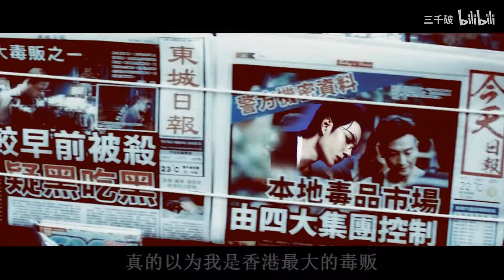王一博 WangYibo | 冰雨火Being a Hero FMV |警匪 |港风缉毒大电影：扫毒之天地对决 Hong Kong-style anti-drug movie FMV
【 王一博 WANG YIBO】|警匪 |港风缉毒大电影：扫毒之天地对决 Being a Hero (冰雨火）Hong Kong-style anti-drug movie FMV